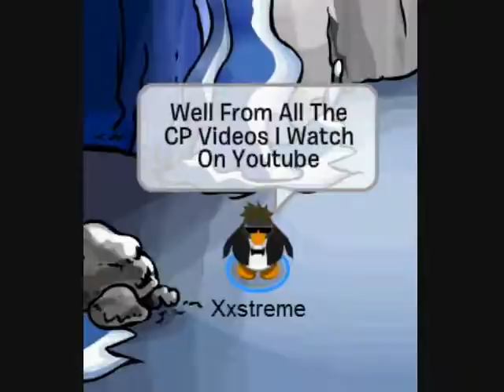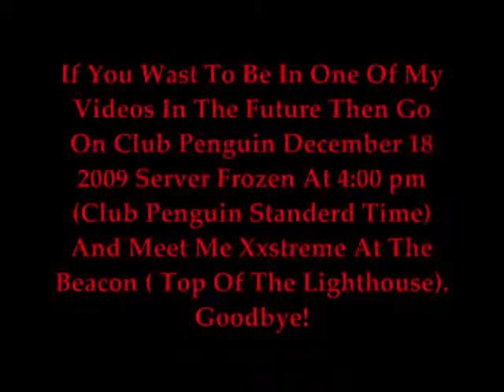Club Penguin Thief: Part 1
Songs:
Requiem For A Tower
Mac Sound Effects

Please Watch It! I Think This Is My Best Video Yet. Part 2 Is Comming Soon So Watch It!